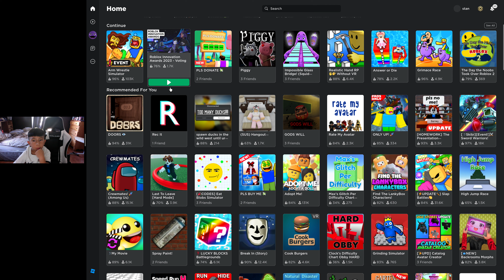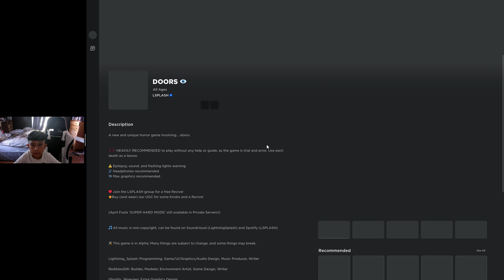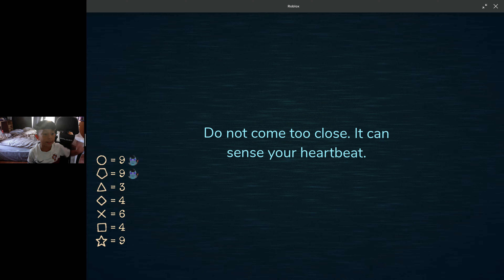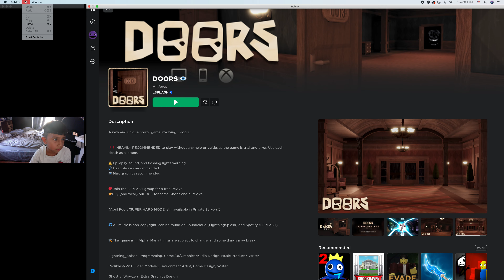i play DOORS !!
pls hit the sub button  subs goal:100